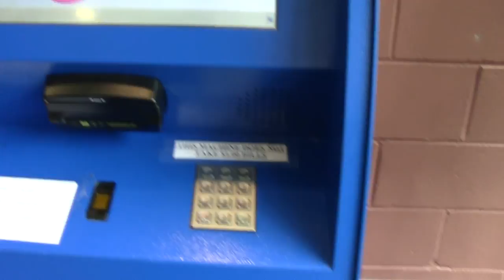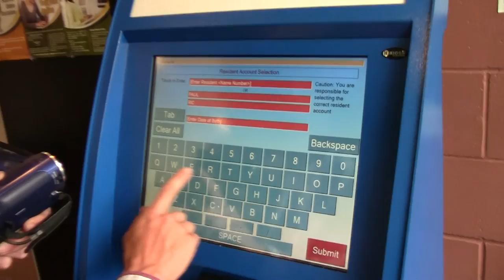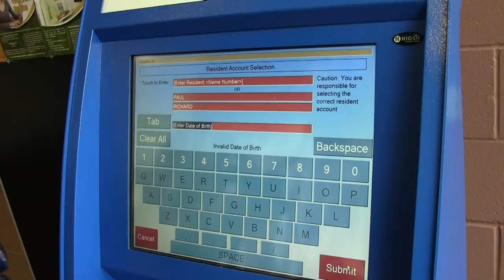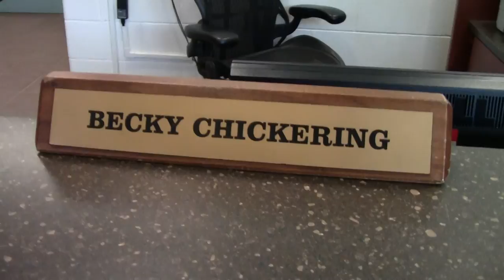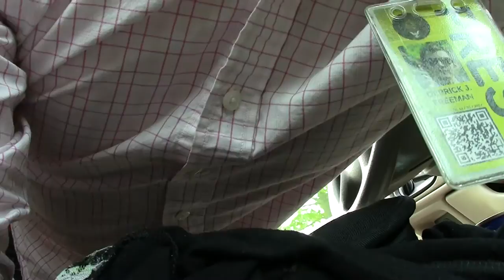Putting Money on Prisoner's Commissary (Part 1)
Sunday, August 3, 2014 - Dropping off $100 for Rich Paul, we encounter some obstacles.